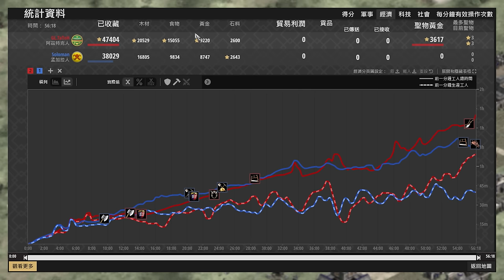【世紀帝國2決定版】ToTaH阿茲不圍家黑跳城，孟加拉見狀不忍了直上戰車狂送城鎮中心。 孟加拉 vs 阿茲特克